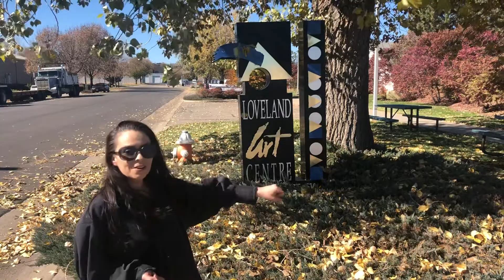Loveland Art Studio Tour second weekend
Welcome to the Loveland Art Studio Tour 2018